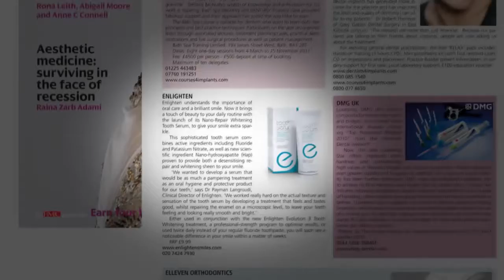Evolution 3 Video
Enlighten smiles